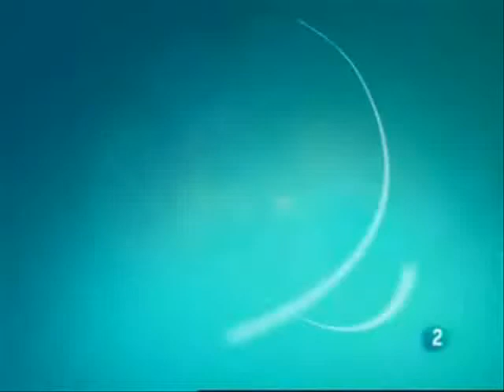padre de familia el mercadillo